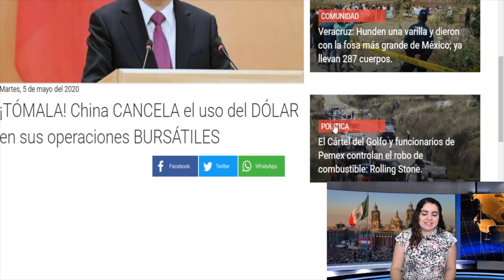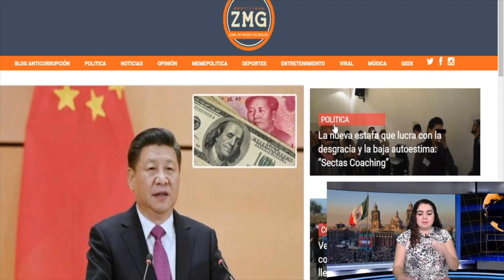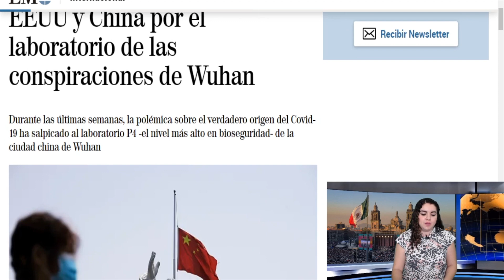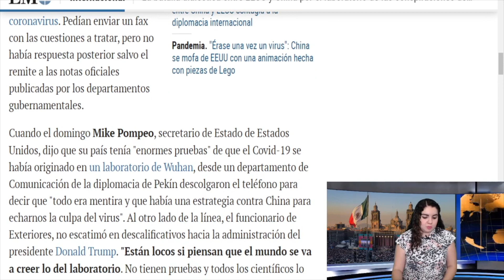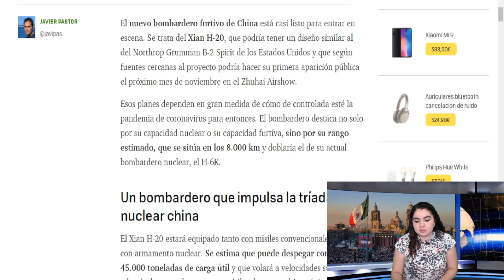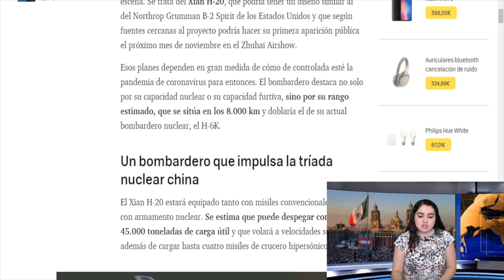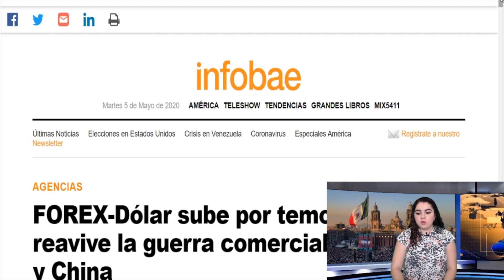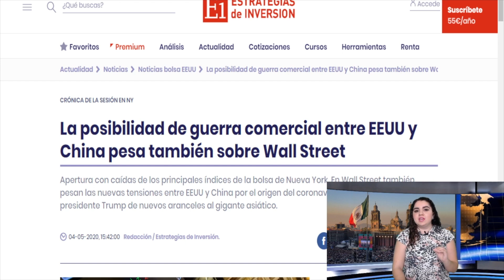¡Alerta Mundial! China Propina Tremenda Tunda a TRUMP y a Todo Estados Unidos; Dólar Caerá En Picada